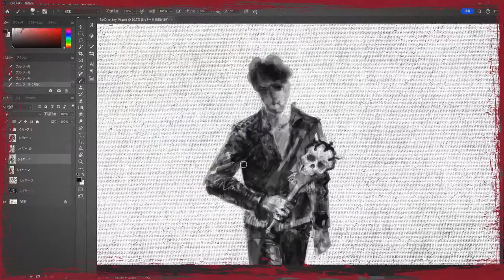Shadows of the Damned: Hella Remastered - Official PAX East 2024 Trailer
Shadows of the Damned: Hella Remastered is a remake of 2011's action-adventure game developed by Grasshopper Manufacture Inc. Players will journey into a "Hell Rock and Roll" themed world as demon hunter Garcia Hotspur to makes his way through the darkest depths of Hell. Garcia proceeds by lighting up the darkness with his burning passion to rescue his true love from an insidious demon king. Shadows of the Damned: Hella Remastered is launching soon for PlayStation 4 (PS4), PlayStation 5 (PS5), Xbox One, Xbox Series S|X, Nintendo Switch, and PC with a demo available on the show floor at PAX East 2024.